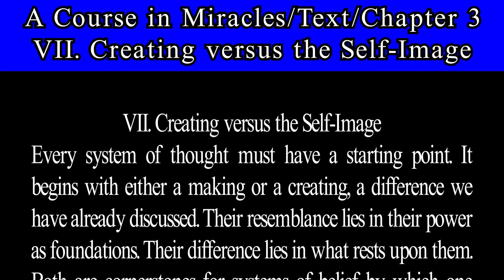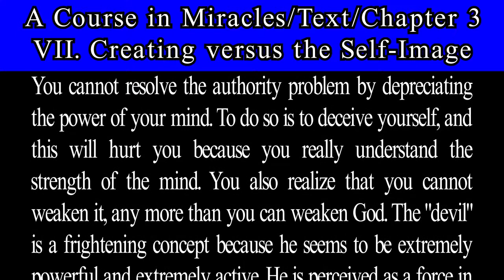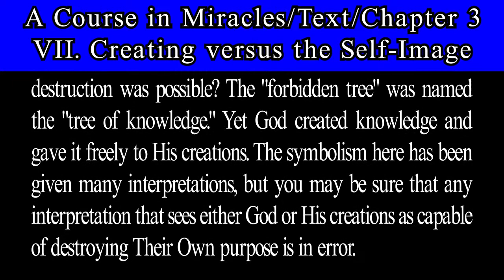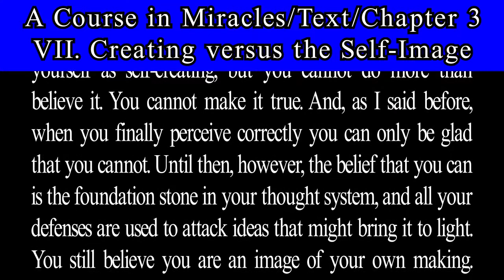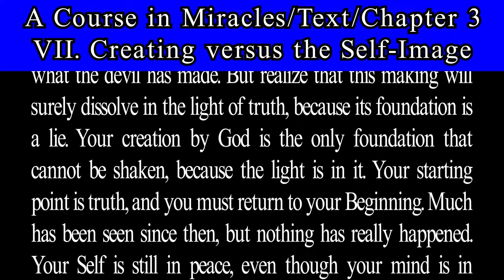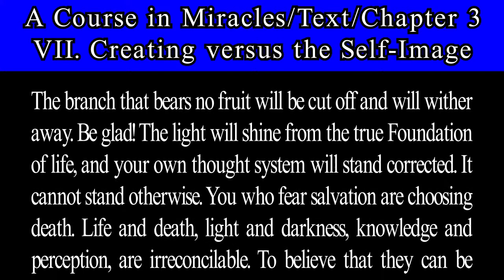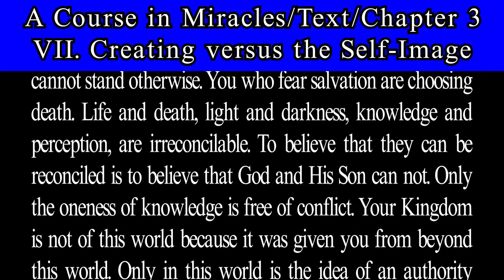A Course in Miracles-Text-Ch 3. 7 Creating versus the Self-Image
Creating versus the Self-Image.
THE INNOCENT PERCEPTION.